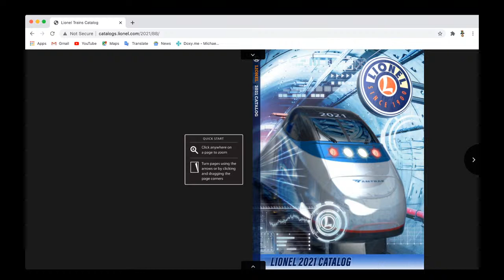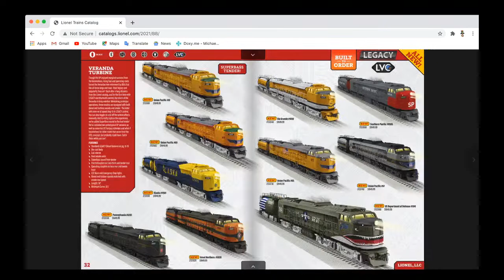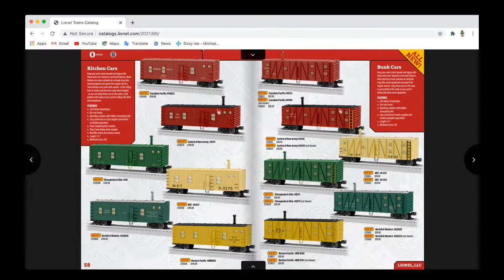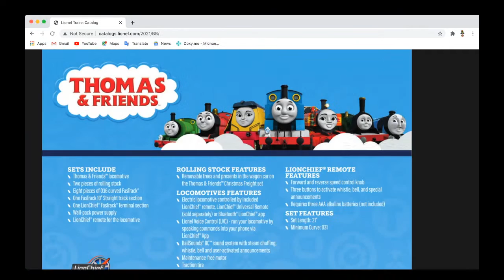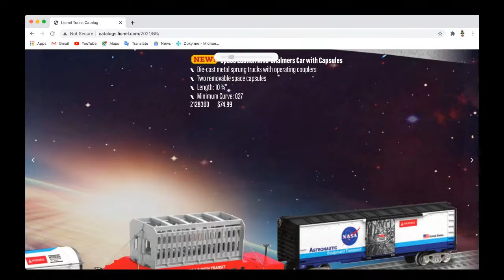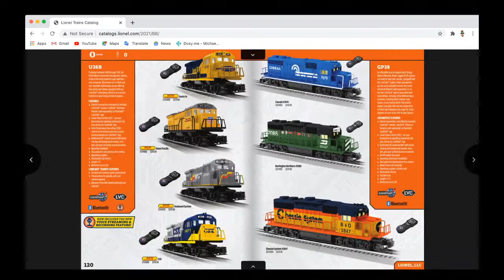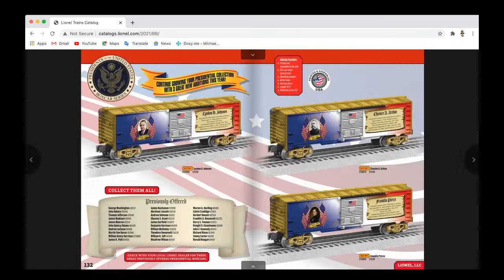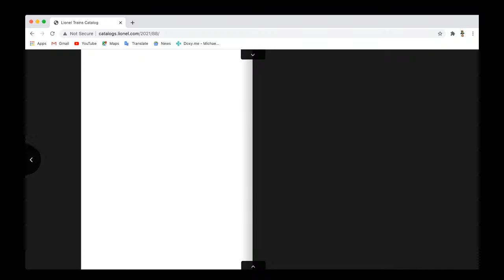Lionel Catalog Overview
I'm bored as fuck